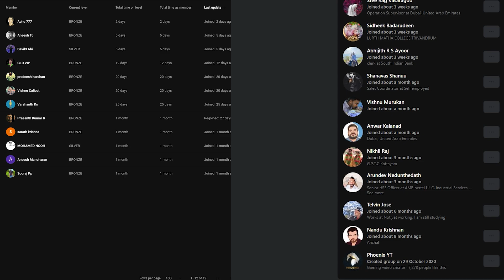DAYS GONE PART 6 MALAYALAM GAMPLAY | MEMBERS ONLY | PHOENIX YT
SYSTEM SPECS

GIGABYTE 1660ti
MSI B450 PRO VDH MAX
240GB M.2 WD
RYZEN 5 3600
HDD 1TB
RAM 8 x 2 RIPJAWS